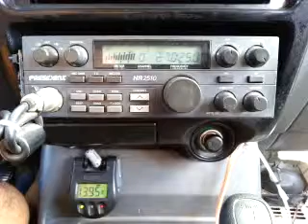10-23-2015 ModSqd 54AK BucketHdCA